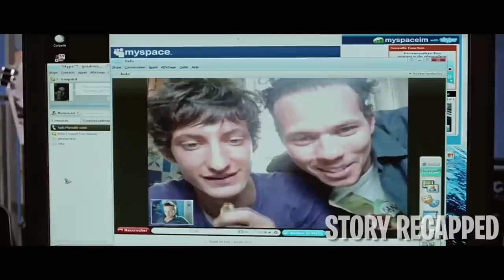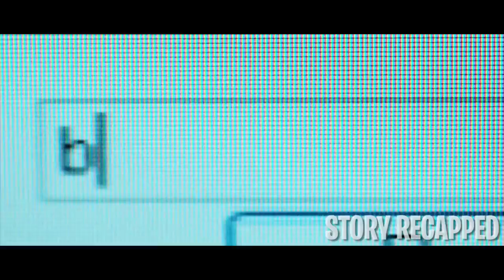She Attracts Boys In Video Games When They Meet Up They Die movie